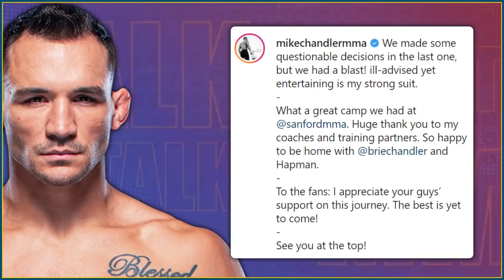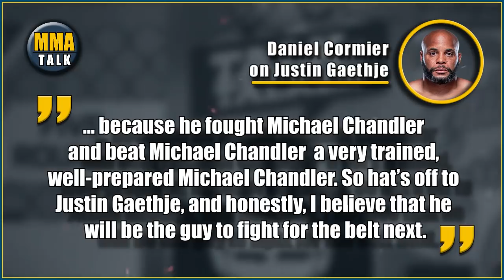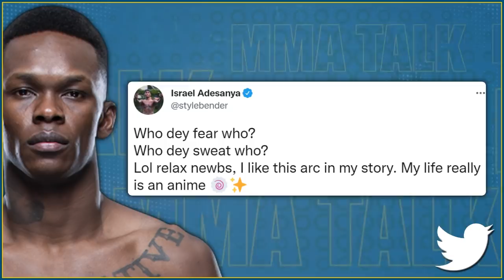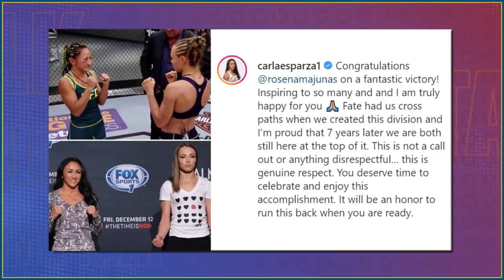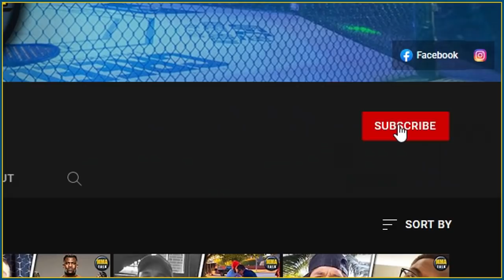Israel Adesanya REACTS to Alex Pereira KO'ing opponent in UFC debut, DC on Gaethje, Conor-Chandler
MMA news today:

MICHAEL CHANDLER back home after UFC 268 loss to Justin Gaethje

ISRAEL ADESANYA reacts after Alex Pereira scores a flying-knee KO win in his UFC debut

MICHAEL BISPING on who should Khamzat Chimaev fight next

00:20 - Michael Chandler back home after UFC 268 loss
02:32 - Chandler calls out McGregor, 'The Notorious' responds
03:06 - DC says Gaethje deserves next title shot over Makhachev
04:41 - Israel Adesanya reacts to Alex Pereira's UFC debut
06:02 - Michael Bisping on Khamzat Chimaev vs. Nate Diaz
07:22 - Carla Esparza calls for rematch with Rose Namajunas